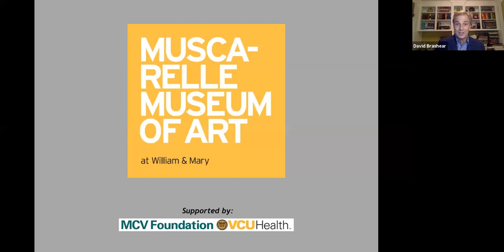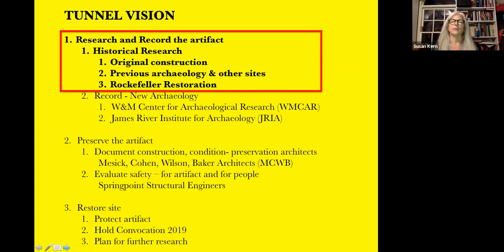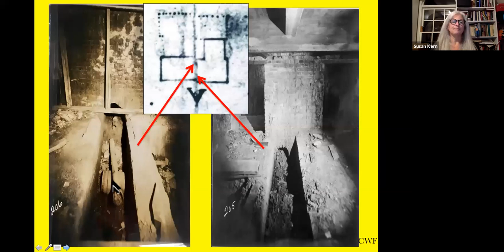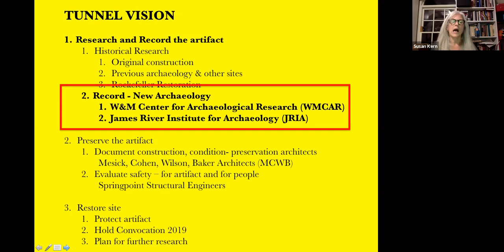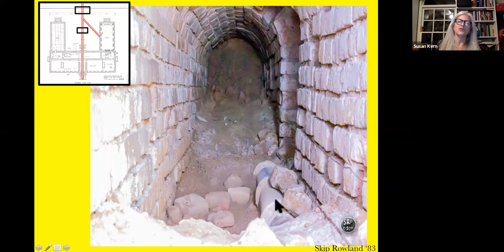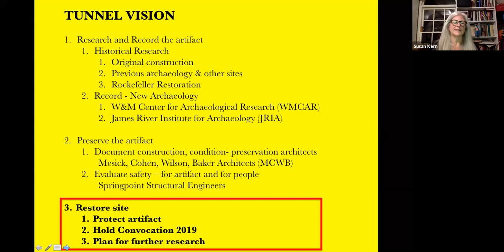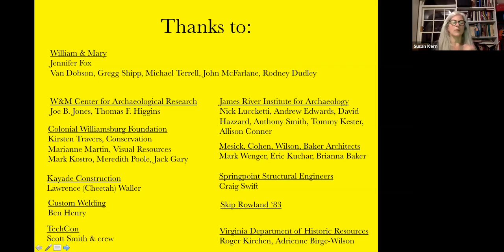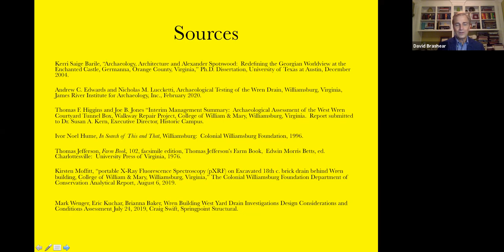RECENT RESEARCH ON HISTORIC CAMPUS: Water, Water Everywhere c. 1710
Join Susan Kern, Executive Director of Historic Campus, as she discusses a surprising discovery found at the Wren Building in summer 2019. Managing water was a challenge in the 18th century too. In the summer of 2019, paving repair inadvertently exposed a vaulted brick drain in the Wren Courtyard, which prompted a flurry of unexpected archaeology and preservation planning to document and protect this massive early 18th century engineering project just under our feet.